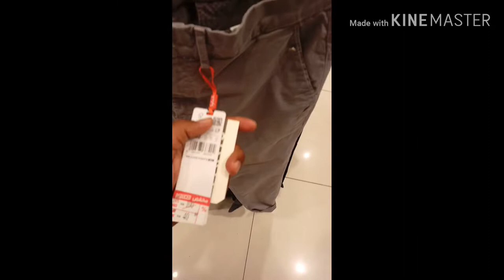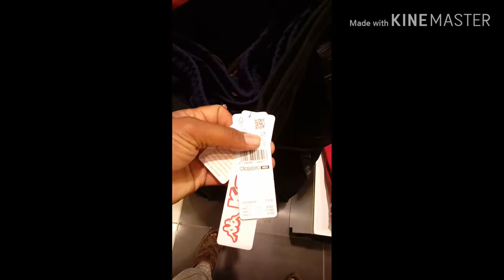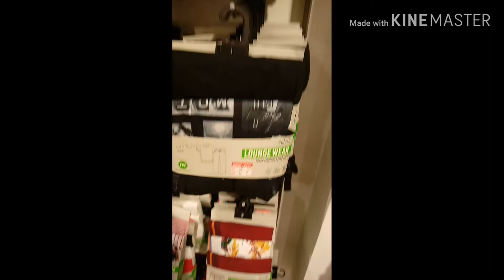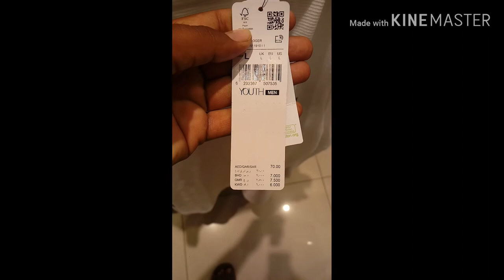splash fashion cloths 50% off this week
splash fashion cloths 50% off this week, latest news today saudi arabia 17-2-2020